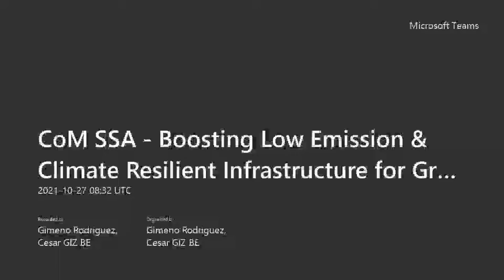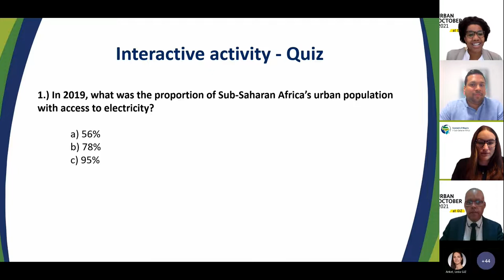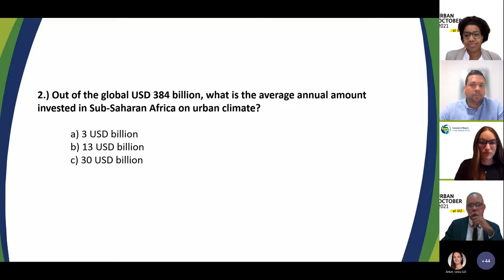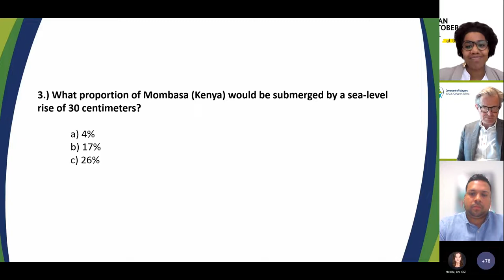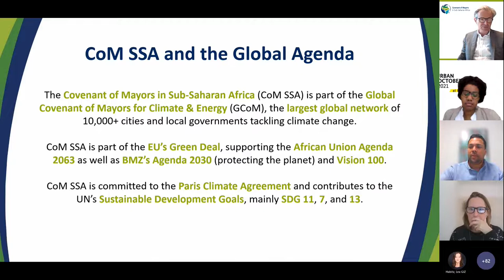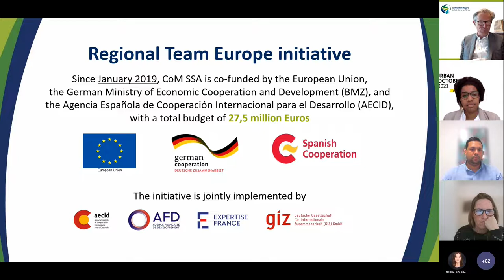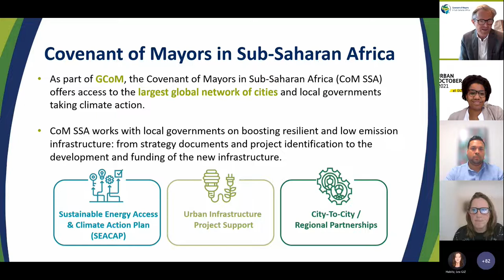African cities, climate change and multi-level dialogues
Multi-level dialogues are bridging the gaps for African cities to become climate action champions.

To discuss the CoM SSA initiative’s successes and challenges, a one-hour online panel discussion was organised on 27 October in the framework of GIZ’s Urban October event. The session brought together a range of speakers to discuss how they have benefited or supported horizontal and vertical dialogues among cities in Africa.”